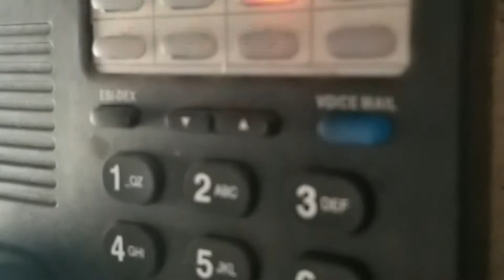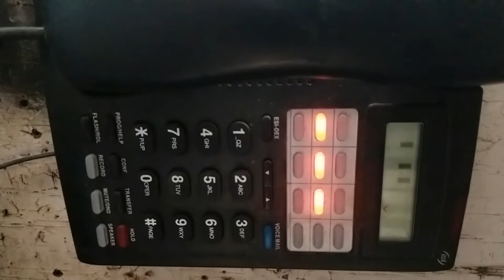Labyrinth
Prod. Nu.q

Lyrics:
*fbv*
Lets get lost in this tonight.
Labyrinth of my mind i find my sight.
3rd eye blind gemini switchin sides.
Never could i die confined inside a fuckin lie.

Why you try to hide behind your eyes of demise
Let the poltergeist decide if you can not decide
Focus in on the cries exercise what is right
Father caress so careless the demons all inside

*bv*
Sagittarius here he is you hilarious
So nefarious bury this wouldnt marry this
Blood on cherry lips carry this when the fairy hits
Coins up on my lids through the mist pay the dividends

Lotion on your skin so sweet taste like cinnamon
Motions in a crimson sea that im swimmin in
What is it you want from me am i giving in
Floatin super soakin me can i get it in

*last bv*
Innn theee labyrinthhh
Whattt hasss happeneddd
Thought i was trappeddd innn
I founddd my energyyy

Out in the trafficcc
Soul has been nappinnn
Thoughts have been passinnn
Demons love nagginnn meee

Feel like im ashtonnn *dude wheres my ins*
Punkd into fashionnn
Dude wheres your passionnn
Who is your enemyyy

3rd eye blind gemini switchin sides.